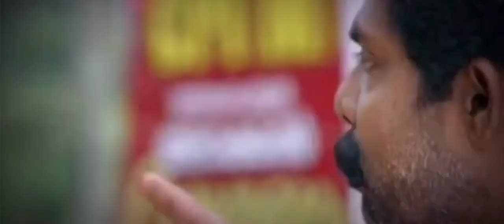College tour promo video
Attingal ITI | college tour promo video | promo video